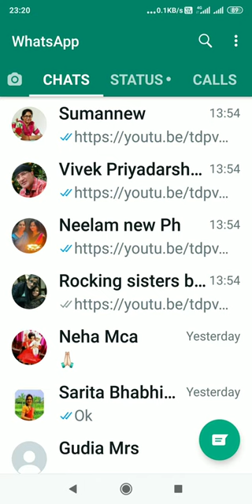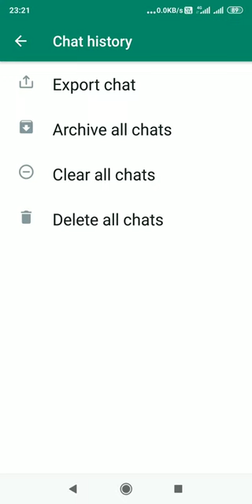How To Delete All WhatsApp Chat History In A Single Click|ratan agarwal it informer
PROBLEM SOLVED
Will clearing WhatsApp chat delete photos?
How can I delete WhatsApp chat and keep photos?
Does clearing WhatsApp data Delete media?
How do I clear a chat on WhatsApp?
What happens if you clear chat on WhatsApp?
Does clearing a WhatsApp group chat clear it for everyone?
How can I permanently delete WhatsApp messages from both sides?
How do I delete a lot of WhatsApp messages at once?
Can you set WhatsApp to automatically delete messages?

SVG,ICO,JPG,JPEG,WEBP,HDR,BMP,CUR,GIF,DDS,PSD,TIFF,TGA,RGB,AVF